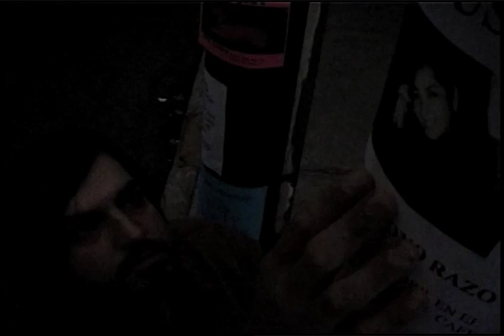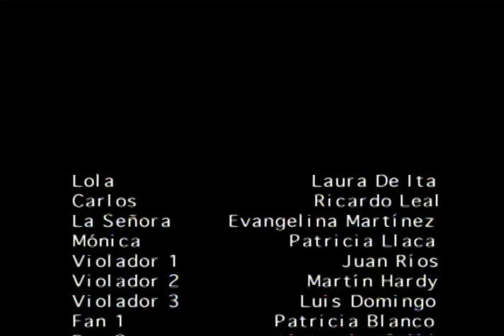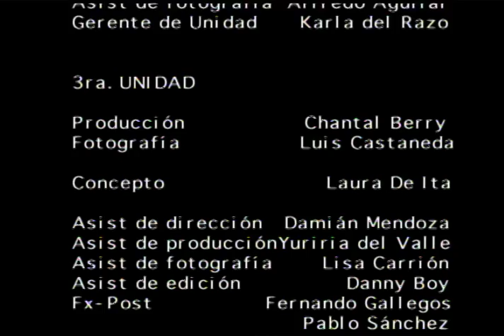Alguien vio a Lola? Cortometraje Dir. Vanessa Bauche / Prod. MCTB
Cortometraje ganador del 1er. Lugar en Guanajuato Film Festival en la categoría de video en el 2001.

Ganador del Premio: Goliardo como Mejor Cortometraje en el Festival Iberoamericano de Ficción y Fantasía: Goliardo Film Festival en el 2002.

Sinopsis:

Lola (Laura de Ita), es una joven wannabe, que prefiere estar con su pareja en una noche romántica para recuperar su relación que mezclarse en zócalo entre 70,000 ¨Nacos¨conovocados para disfrutar de un concierto la banda favorita de su pareja:
Café Tacvba. Carlos (Ricardo Leal), su pareja, no está de acuerdo en desistir.

Luego de discutir acaloradamente, Carlos decide abandonar a Lola en el auto, sin embargo ella esta decidida a encontrarlo. Carlos se ha internado entre la multitud que disfruta del concierto. Lola ignora  que al calor de la noche y el alcohol todo puede suceder.

Por otra parte, Una guapa conductora de televisión (Patricia Llaca), deja de manifiesto veladamente, sus aficiones y su desprecio a la gente: No Bonita, exigiéndole a su colaborador (Eluid Gómez), que documente y que encuentre ¨Gente Linda¨ para sus entrevistas.

Una madre angustiada (Evangelina Martínez), reparte volantes entre la multitud preguntando por su hija desaparecida.

Lola continúa buscando a Carlos, quien a su vez evita ser encontrado por Lola. La madre pregunta incansable por su hija. Tres chavos fresas (Juan Ríos, Martín Hardy y Luis Domingo), la "Gente linda" y Lola, se encuentran.

Un mismo lugar, a la misma hora, escuchando lo mismo, sin embargo, la noche no terminará igual para todos.

Como erradicar la violencia en México en cualquiera de sus formas, sin hablar de discriminación, clasismo y desigualdad?

Dirección: Vanessa Bauche
Fotografía: Jose Antonio Lendo / Emiliano Chaparro
Producción: MCTB / Laura De Ita / Yuriria Del Valle / Karla Del Razo / Fco Del Valle / Zotz prod.
Año: 2000
Formato: Video / Handycam Sony
Tiempo de realización: 48 horas

Reparto:

Lola  / Laura De Ita
Carlos / Ricardo Leal
Conductora / Patricia Llaca
Reportero / Eliud Gómez
Madre / Evangelina Martínez
Fan 1 / Patricia Blanco
Fan 2 / Alejandra Gollás
Chavo Fresa 1 / Juan Ríos Cantú
Chavo Fresa 2 / Martin Hardy
Chavo Fresa 3 / Luis Domingo
Chica Banda / Claudia de la Cabada
Chico Banda / Francisco Casasola
Chico Banda 3 / Marco Pérez
Chica Banda Lucy / Claudia Peña
Invidente 1 / Evangelina Sosa
Invidente 2 / Morena Gonzalez
Invidente 3 / Ricardo Lorenzana
Gay 1 / Hilario Jonguitud
Gay 2 / Roberto Meza